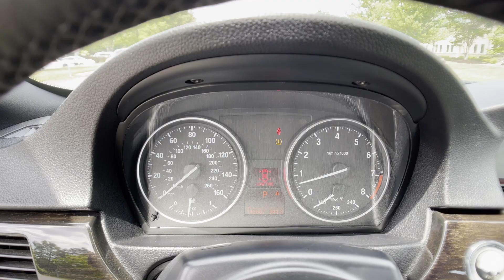Virginia Cars - 2012 BMW 328i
(Stock # P0384)
This is a walk-around and walk-through of a 2012 BMW 328i with:
3.0L 6-Cylinder DOHC 24V Engine
6-Speed Automatic Steptronic
Leather
Convertible
Navigation